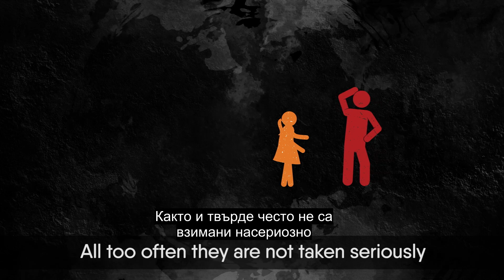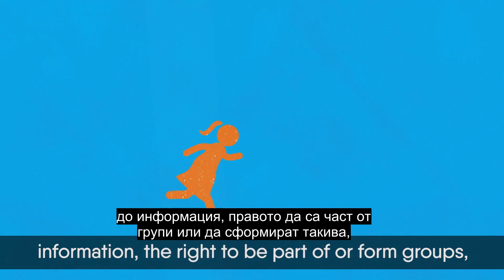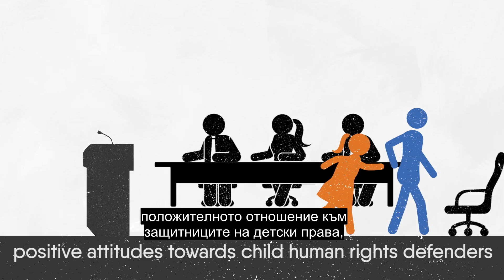Децата имат човешки права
Този кратък видео клип е създаден от Child Rights Connect (CRC) – международна мрежова организация, базирана в Женева, Швейцария, която е посветена на реализирането на детските права в световен план. Първоначално създадена през 1983 г. като неправителствена експертна група по изготвянето на Конвенцията на ООН за правата на детето, CRC работи за свързването на системите на ООН за правата на човека с ежедневнaта реалност в живота на децата. Организацията има членове на национално, регионално и международно ниво, включително други мрежи и ръководени от деца организации. Работи в тясно сътрудничество с национални неправителствени организации и коалиции, агенции и експерти на ООН, Комитета на ООН по правата на детето, държави и самите деца, за да насърчава правата на децата по света.